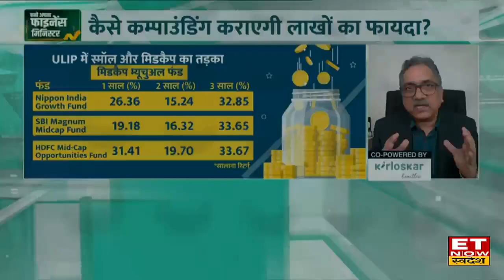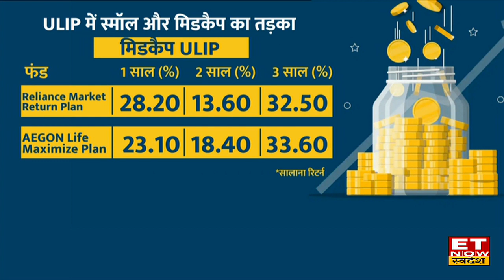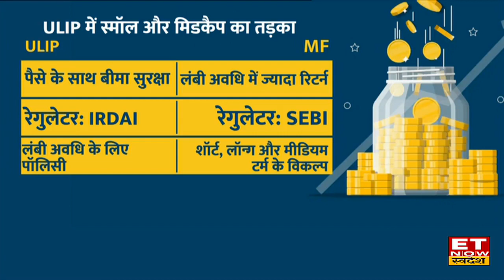Investment Tips : Hemant Rustagi से जानिए ULIP या Mutual Fund निवेश के लिए कौन बेहतर? | BAFM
Bano Apna Finance Minister में आज Wiseinvest Advisors के CEO Hemant Rustagi से जानिए ULIP या MF निवेश के लिए कौन बेहतर? अब ULIP में भी स्मॉल और मिडकैप का तड़का ? पोर्टफोलियो में कितने फंड होने चाहिए?